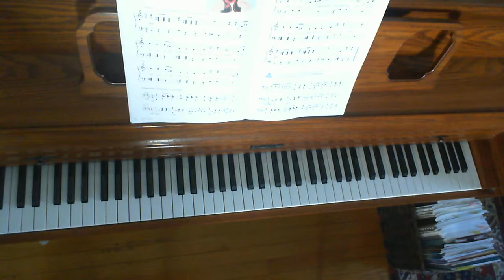Pirate of the North Sea Faber Piano Adventures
From Faber's Piano Adventures Level 2A